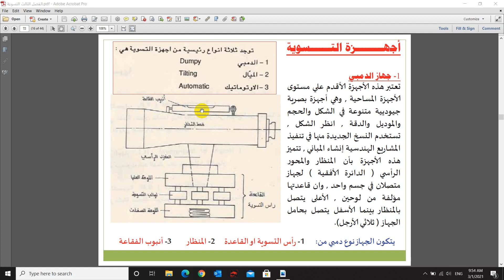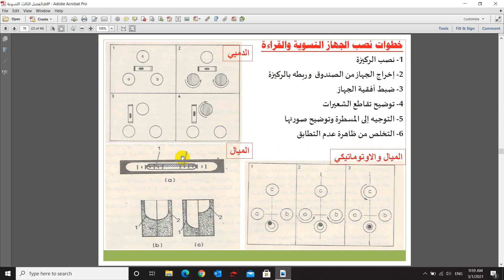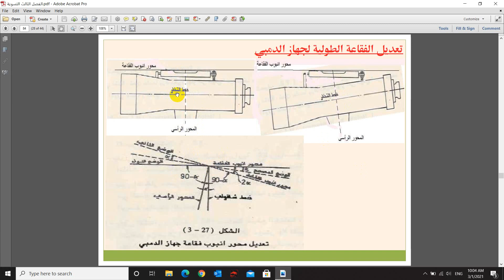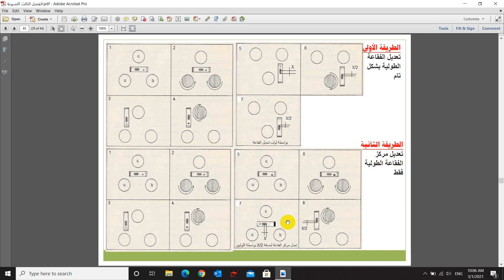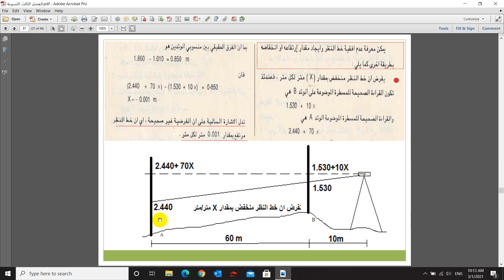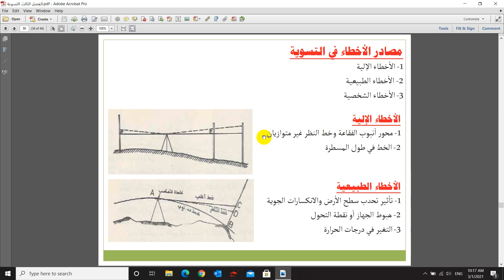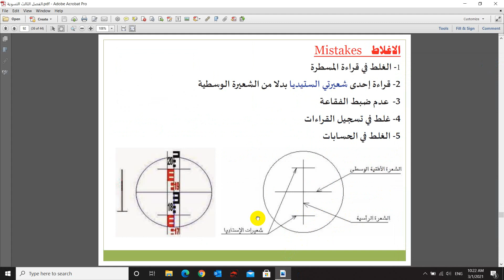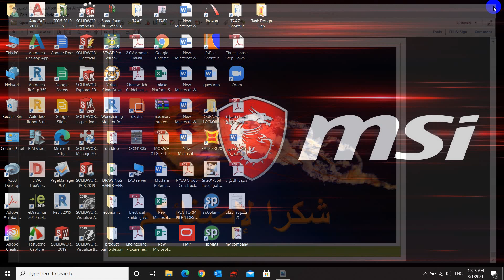المساحة الهندسية - الفصل 3 - الفيديو 2